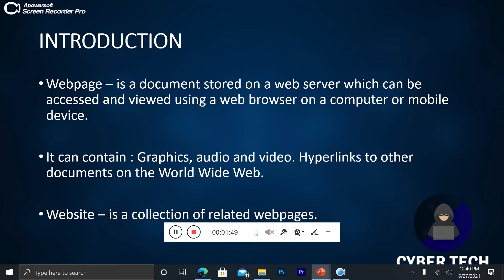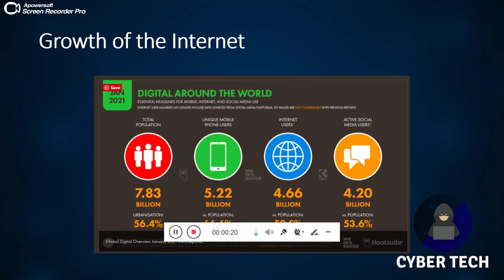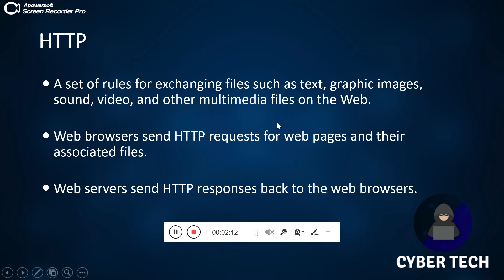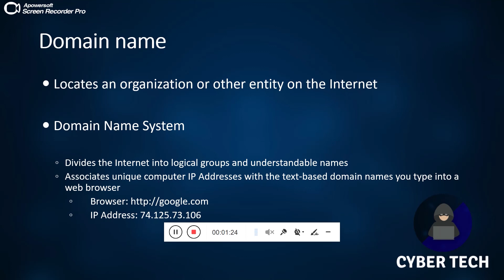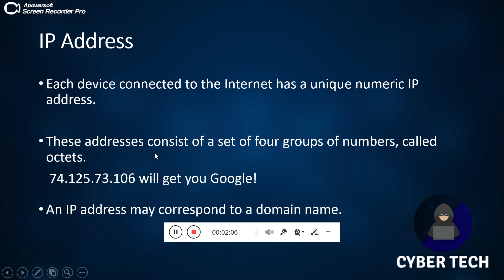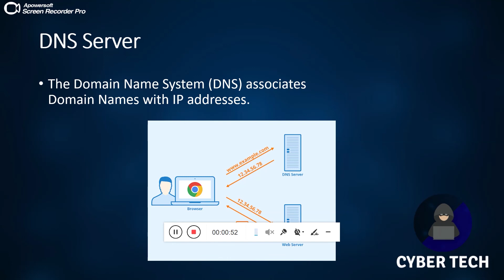HTML - පාඩම 1 ( Introduction )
HTTP Protocol
IP Address
Domain Name
DNS Server

HTML පාඩම් මාලාවේ ප්‍රශ්න සාකච්චා කිරීම සදහා Cyber Tech App එක දැන්ම Install කරගන්න

Cyber Tech - Free Learning App

IT ගැන දැනගන්න තාක්ෂණික ලෝකය හබා යන්න දැන්ම අපහා එක් වී ඔබේ දැනුමත් පුලුල් කරගන්න

⭐️Blog ලිපි මාලාව
⭐️Technology News එසැනින්
⭐️Termux Tools සහ Lessons
⭐️IT සම්බන්ද Courses
⭐️EHI & SKS Files
⭐️Rewards හරහා Points එකතු කර තෑගි දිනන්න
⭐️Global Chat හරහා යහලුවන් සමග Chat කරන්න

ඇතුලු බොහෝ දේ ...

අදම App එක Download කරගන්න

Playstore -

Huawei AppGallery -